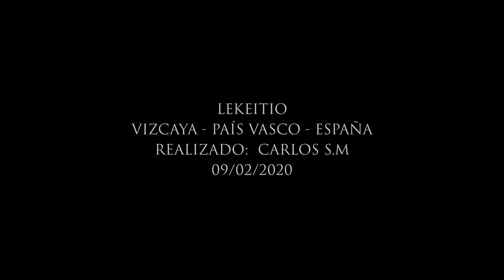LEKEITIO (LEQUEITIO - VIZCAYA) PAÍS VASCO - ESPAÑA (FULL HD)